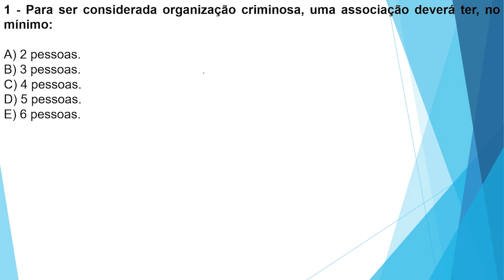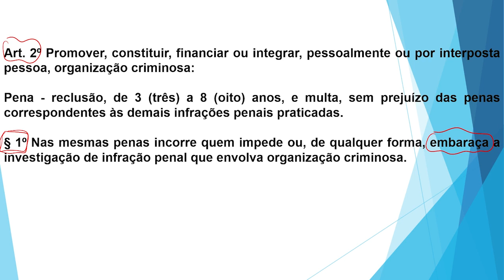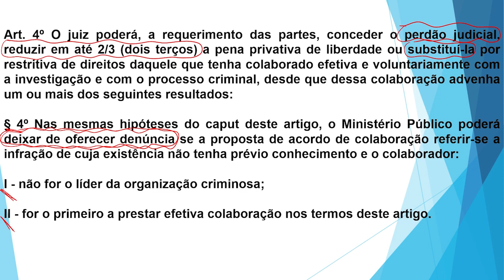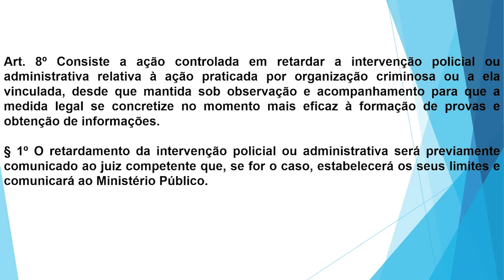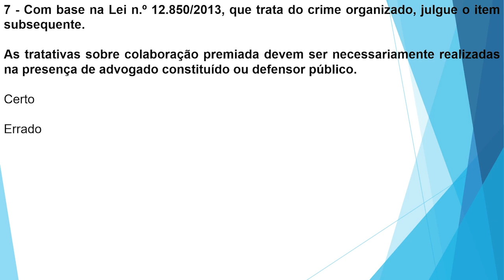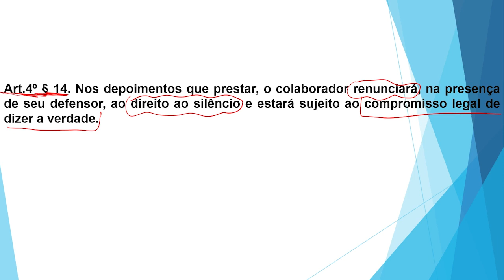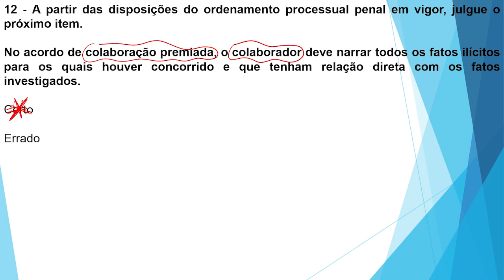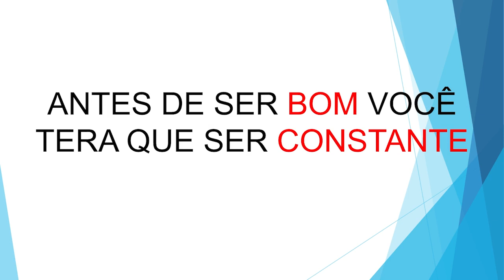ESQUENTA EDITAL PCMG / LEGISLAÇÃO EXTRAVAGANTE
QUER SE PREPARAR DE VERDADE PARA PASSAR EM UM CONCURSO PÚBLICO? ENTÃO ESTÁ NO LUGAR CERTO. CONFIRA ABAIXO MEUS CURSOS QUE IRÃO TE AJUDAR A SER APROVADO NO SEU CONCURSO.

Não se esqueça de seguir esse canal para mais vídeos como este! Sonho não é para ser sonhado, mas sim realizado.